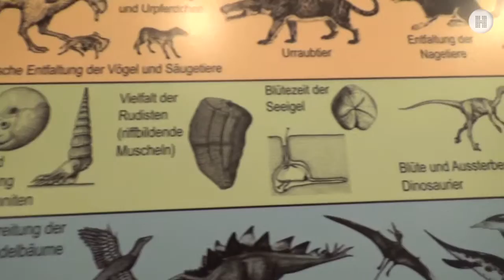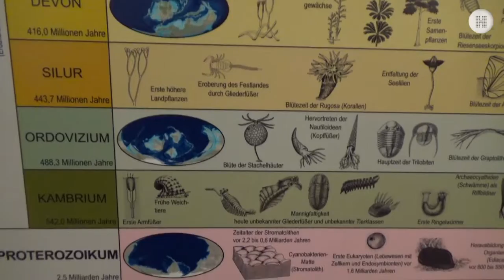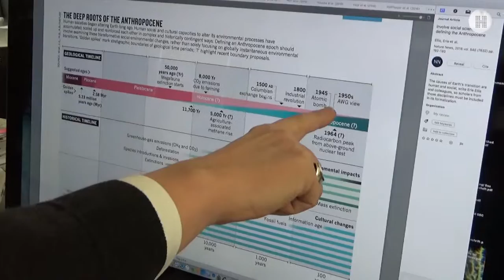Das Anthropozän: Problemfall Mensch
Der Begriff des Anthropozäns stellt den Menschen ins Zentrum der Erdgeschichte. Die öffentliche wie interdisziplinäre Diskussion dazu hat in letzter Zeit stark zugelegt; sie führt uns deutlich vor Augen, dass jeder einzelne Erdbewohner eine Verantwortung für den Planeten übernimmt. In der Erdgeschichte  debattieren Sedimentforscher seit einigen Jahren, ob das Anthropozän das Holozän in der geochronologischen Zeitskala sogar ablösen sollte – jene Erdepoche, die erst 2008 im Quartär eingeführt wurde –,  um so die gesellschaftliche Diskussion um Nachhaltigkeit und das Eindämmen des überbordenden Einflusses menschlicher Aktivitäten auf das komplexe System Erde zu fördern. Doch die geowissenschaftlich fundierte Definition eines neuen Zeitalters ist eine komplexe Aufgabe, die Sedimentforscher heute an die Grenzen ihrer Möglichkeiten führt. Jüngst wurden  von einer internationalen Arbeitsgruppe innerhalb der International Commisson on Stratigraphy Vorschläge für mögliche Kriterien des vom Menschen bestimmten Erdzeitalters veröffentlicht. Wie lange es jedoch dauert, ein neues Zeitalter in der Geochronologie auszurufen – und ob es überhaupt dazu kommt -, bleibt derzeit vorläufig völlig offen.